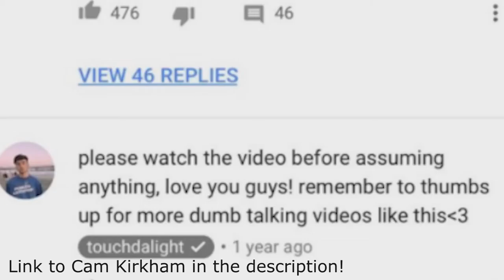HE NEEDS TO GO! ( Touchdalight )